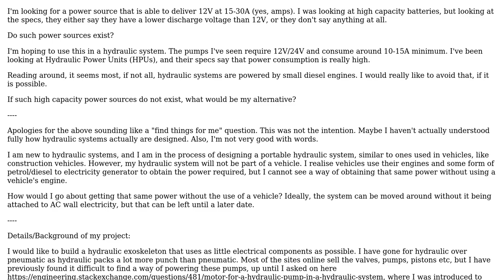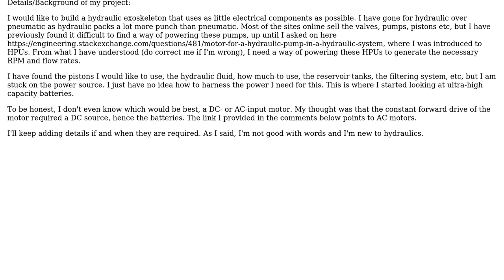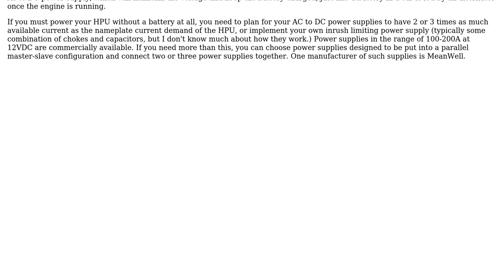Engineering: Hydraulic power source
With thanks & praise to God, and with thanks to the many people who have made this project possible! You are responsible for your own actions.